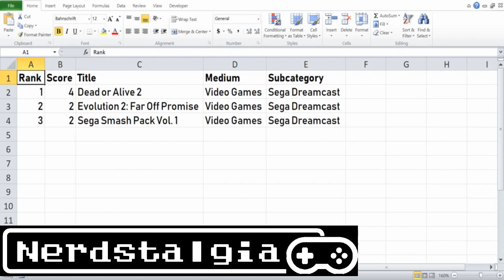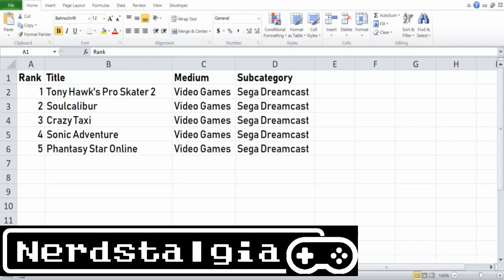My Top 3 Sega Dreamcast Games (Literally) & 5 More On My Wishlist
Love the games you've got! Join me on a wild adventure through the Top 3 Sega Dreamcast Games I Actually Own (a.k.a. the only 3 I own), as well as a breakdown of S.P.Ra.G.F.R.A.B. (which OBVIOUSLY stands for Shawn's Practical Rating Guide For Recommending And Buying), a small Sega Dreamcast wishlist, and a short spelunking trip into the nerd cave.

Also, I'm here to plug the Children's Miracle Network.

Background music is a remaster from the Game Boy Advance version of Harry Potter and the Prisoner of Azkaban by original composer Ian Stocker.